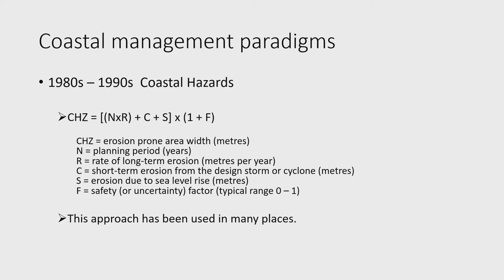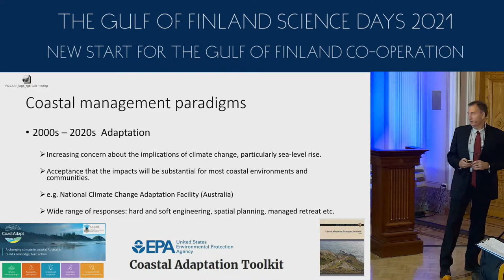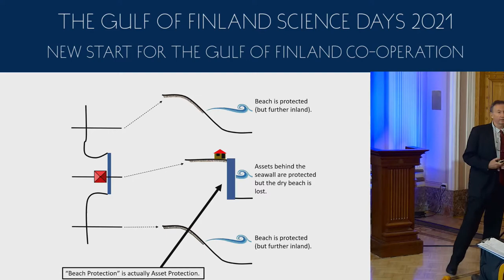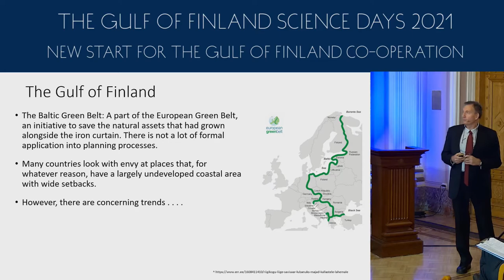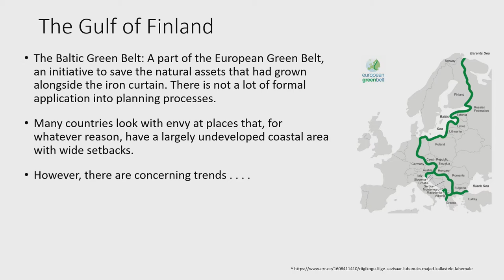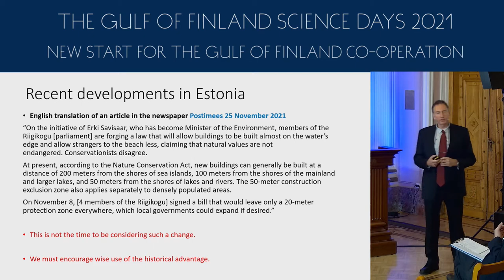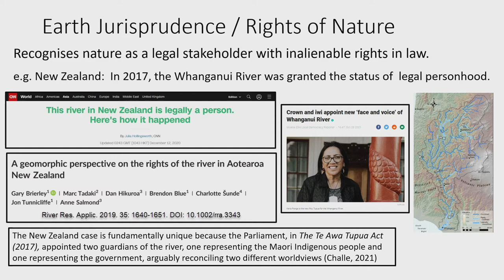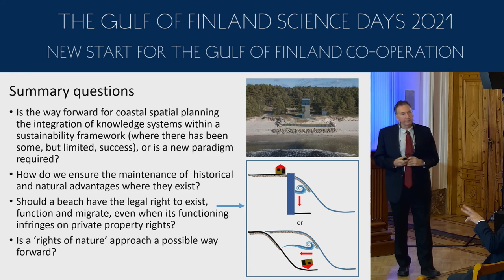Kevin E. Parnell, presentation. The Gulf of Finland Science Days 2021. November 29-30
„A geomorphic perspective on paradigms, history and coastal spatial planning in the Gulf of Finland“,  Kevin E. Parnell, Tarmo Soomere

The Gulf of Finland Science Days 2021.  “New start for the Gulf of Finland co-operation”

The conference is supported by the Estonian Ministry of the Environment, conference reception was held in the Embassy of Finland, hosted by Timo Kantola, Head of Mission.